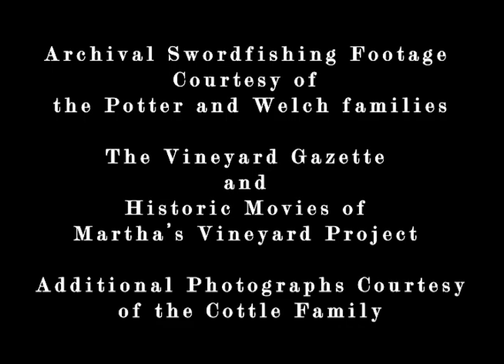One Island Many Stories | Fishing | Eric Cottle | Swordfishing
Eric Cottle (1918 – 2010) a lifelong Chilmarker and fisherman, shares in this 1998 interview the
anticipation and excitement of the annual swordfishing season. His swordfishing career began when he was a teenager on schooners when swordfish were harpooned individually by the “striker” from the ship’s pulpit or “swordfish stand” and continued until longlining, a method that used long strings of baited hooks, became prevalent in the ‘60s and ‘70s, decimating the population of swordfish.

For more information about the Oral History Collection at the Martha's Vineyard Museum please